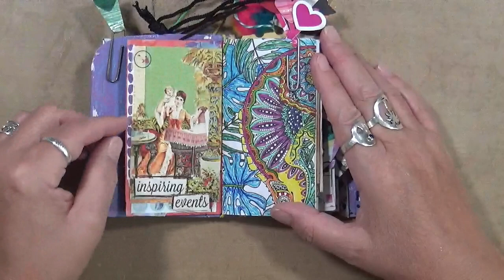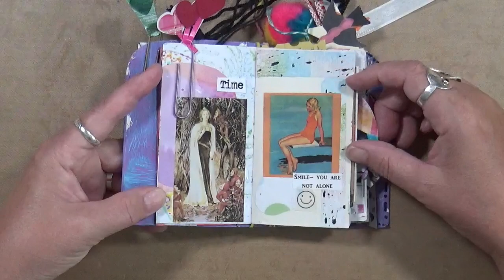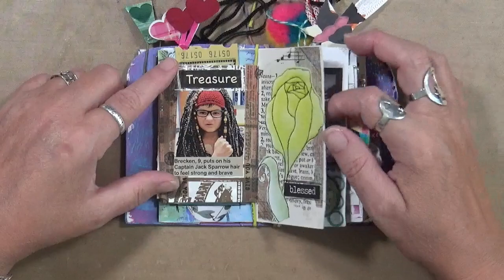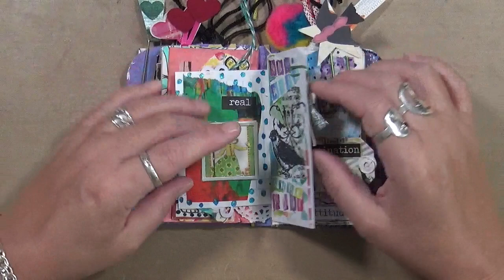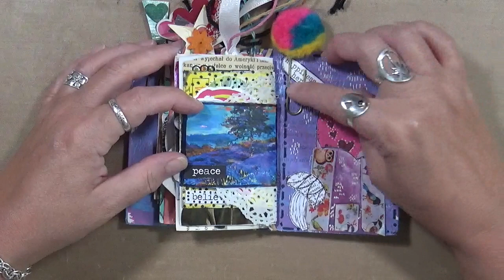Just another grab n glue flip!